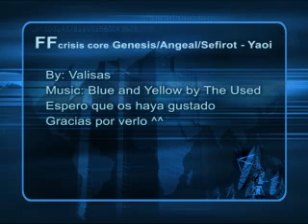FF crisis core - Genesis/Angeal/Sephiroth - Yaoi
Warning this is YAOI !!!
This is a video yaoi of Final Fantasy 7 crisis core, Genesis x Angeal x Sefirot. This video made by one of the assistants of valisas.
The song is "Blue and Yellow by The Used".
I hope that you like. I wait for your commentaries.
Advertencia esto es YAOI!!!
Esto es un video yaoi de Final Fantasy 7 crisis core, Genesis x Angeal x Sefirot. Esta hecho por una de las ayudantes de las valisas.La cancion es "Blue and Yellow by The Used".
Espero que os guste. Espero vuestros comentarios.